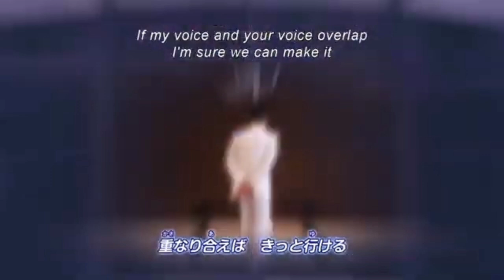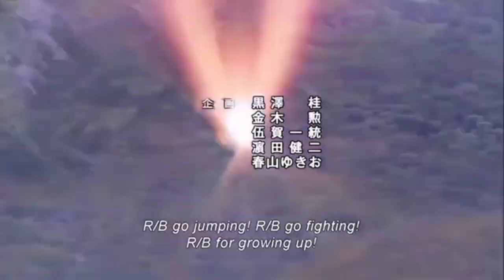Ultraman R/B Opening Reversed